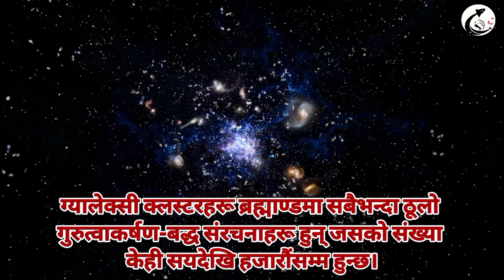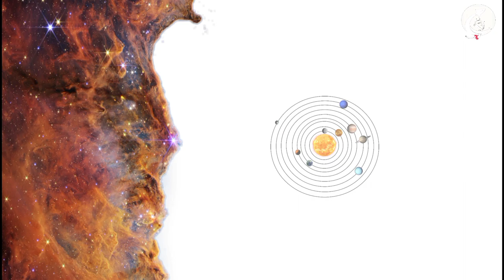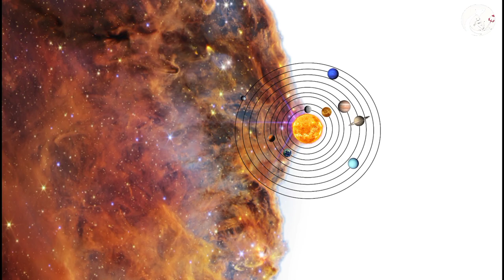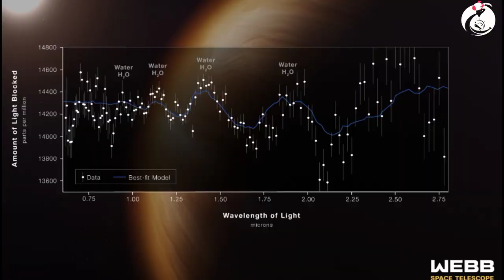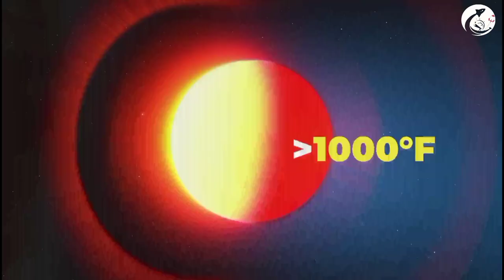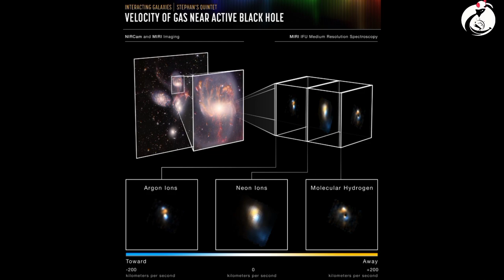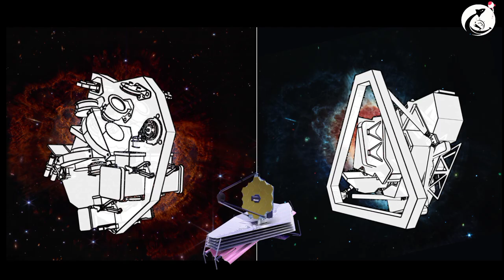I made James Webb Space Telescope to explain all these images in nepali |A for Astronomy Sujan Dahal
I made James Webb Space Telescope to explain all these images explained in nepali language. And, perhaps best explanation of all James Webb images on internet in native language.

Watch many other interesting astronomy videos in my channel.

Inside the video:
1. Why was JWST made : (0:00 - 02:37)
2. SMACS 0723 Cluster : (02:37 - 04:50)
3. Carina Nebula : (04:50 - 07:26)
4. WASP - 96b planet : (07:26 - 08:32)
5. Stephen Quintet : (08:32 - 10:26)
6. Southern Ring Nebula : (10:26 - 11:40)
7. How I made this 3D model : (11:40 - 13:03)

For more about JAMES WEBB SPACE TELESCOPE :
First Images from the James Webb Space Telescope
The dawn of a new era in astronomy has begun as the world gets its first look at the full capabilities of NASA’s James Webb Space Telescope, a partnership with ESA (European Space Agency) and CSA (Canadian Space Agency). The telescope’s first full-color images and spectroscopic data were released during a televised broadcast at 10:30 a.m. EDT (14:30 UTC) on Tuesday, July 12, 2022, from NASA’s Goddard Space Flight Center in Greenbelt, Maryland. These listed targets below represent the first wave of full-color scientific images and spectra the observatory has gathered.

1. SMACS 0723:
       NASA’s James Webb Space Telescope has produced the deepest and sharpest infrared image of the distant universe to date. Known as Webb’s First Deep Field, this image of galaxy cluster SMACS 0723 is overflowing with detail.
Thousands of galaxies – including the faintest objects ever observed in the infrared – have appeared in Webb’s view for the first time. This slice of the vast universe covers a patch of sky approximately the size of a grain of sand held at arm’s length by someone on the ground.

2.. Carina Nebula:
This landscape of “mountains” and “valleys” speckled with glittering stars is actually the edge of a nearby, young, star-forming region called NGC 3324 in the Carina Nebula. Captured in infrared light by NASA’s new James Webb Space Telescope, this image reveals for the first time previously invisible areas of star birth.

3. WASP 96b:
NASA’s James Webb Space Telescope has captured the distinct signature of water, along with evidence for clouds and haze, in the atmosphere surrounding a hot, puffy gas giant planet orbiting a distant Sun-like star.
The observation, which reveals the presence of specific gas molecules based on tiny decreases in the brightness of precise colors of light, is the most detailed of its kind to date, demonstrating Webb’s unprecedented ability to analyze atmospheres hundreds of light-years away.

4. Stephan’s Quintet:
A visual grouping of five galaxies, is best known for being prominently featured in the holiday classic film, “It’s a Wonderful Life.” Today, NASA’s James Webb Space Telescope reveals Stephan’s Quintet in a new light. This enormous mosaic is Webb’s largest image to date, covering about one-fifth of the Moon’s diameter. It contains over 150 million pixels and is constructed from almost 1,000 separate image files.

5.  Southern Ring Nebula:
Some stars save the best for last.

The dimmer star at the center of this scene has been sending out rings of gas and dust for thousands of years in all directions, and NASA’s James Webb Space Telescope has revealed for the first time that this star is cloaked in dust.

Two cameras aboard Webb captured the latest image of this planetary nebula, cataloged as NGC 3132, and known informally as the Southern Ring Nebula. It is approximately 2,500 light-years away.